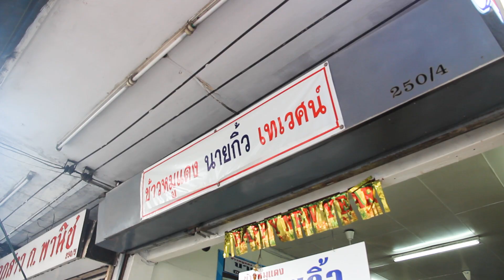ชวนชิม ชวนใช้ กับEPP (ร้านข้าวหมูแดง นายกิ้ว เทเวศน์)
ชวนชิม ชวนใช้ กับEPP
ร้านข้าวหมูแดง นายกิ้ว เทเวศน์
ถนนสามเสน เขตพระนคร กรุงเทพฯ
เปิดบริการ ทุกวัน เวลา 6.00 – 15.00 น. (หยุดวันอาทิตย์ที่4ของเดือน)

Line : @teeuan